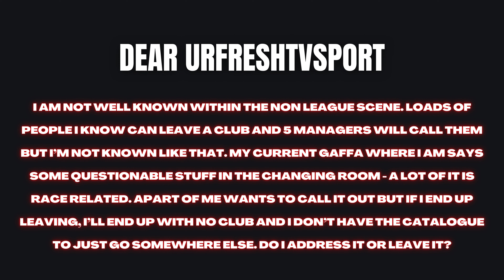BALL OR NOTHING: 1 - DEAR URFRESH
In this segment of Ball or Nothing the panel will discuss & give advice to some of the followers who have written in explaining particular scenarios they're in within the world of sport.

Episode 1: Address it or Leave it?